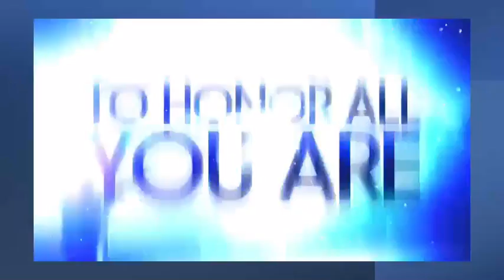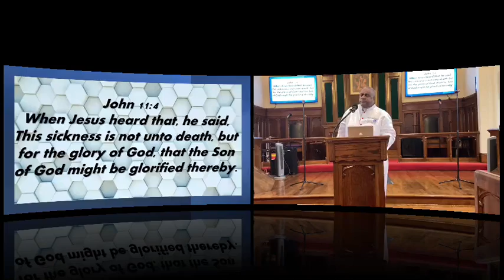God Has Hands On You